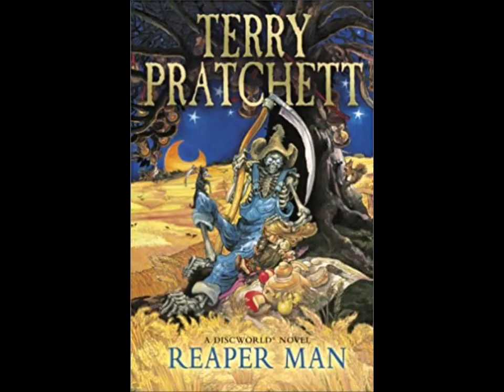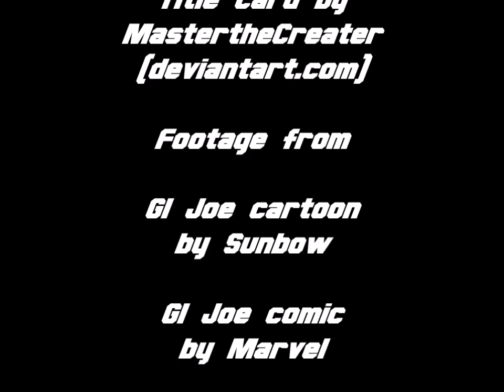6 Times Larry Hama Dunked On Hasbro in the Comics !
The writer of the GI Joe comic wasn't shy about showing his displeasure with some of the toys.